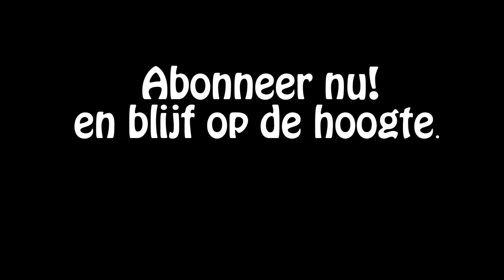WEDSTRIJDVOORBEREIDING (MET DRONE!) | VLOG 2